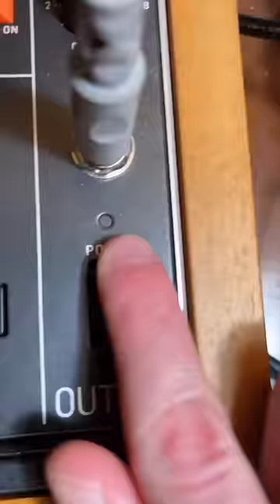What if there was a song that started with “CORN” ?? 🌽🧈🤤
C.H.A.Y. Online